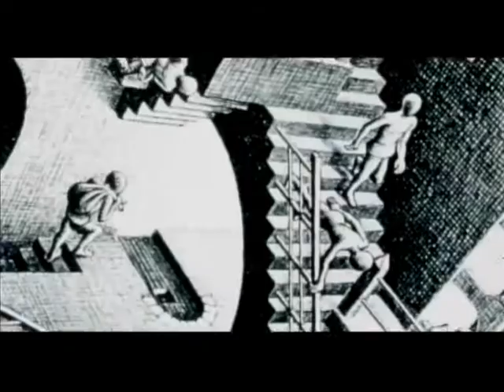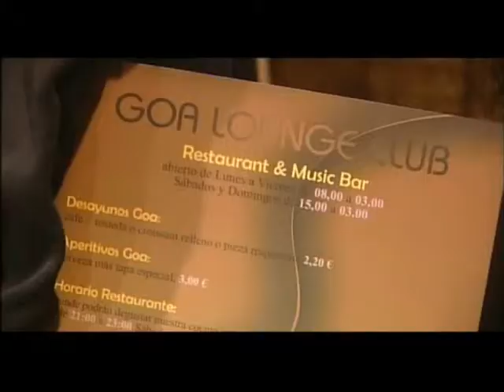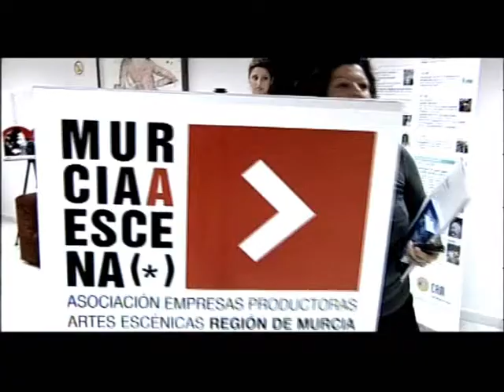Virginia Quetglas en OPEN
Virginia Quetglas en OPEN Después de su debut en 2007 en la cadena autonómica IB3 - La Radiotelevisiò de les Illes Balears, como presentadora de Quin Estiu! en el que fue dirigida por Miquel Verd y sustituyó a Rosa de Lima, fueron muchos otros canales y productoras los que apostaron por ella como presentadora en televisión.

Algunos de estos espacios han sido:

- La noche Millonaria en Hogar 10 (2007)
Canal: Hogar 10
Director: Leonardo Barani

- Aquí se gana en Tele 5 (2007)
Canal: Tele 5
Director: Christian Schulte

- Open en 7 RM (2007 a 2008)
Canal: 7RM
Director: Javier Romero

- Truca i encerta en 8tv (2008)
Canal: 8TV
Director: Ignacio Maldonado

- Hora de Guanyar en 8tv (2008)
Canal: 8TV
Director: Razvan Nemes

- Aquí se gana (2008)
Canal: Tele 5
Director: Christian Schulte

- A Mil Por Hora en Tele5 (2009)
(El Buscador, Está Pasando, La Noria, Guerra de Sesos y Supervivientes)
Canal: Tele5
Producción: Tele5

- Marca y Gana en Cuatro (2008 a 2009)
Canal: Cuatro
Directora: Hajnal Tóth

- Suerte por la Mañana en Cuatro (2008 a 2009)
Canal: Cuatro
Director: Akos Kovary

- Llamando se Gana (2009)
Canal: La Sexta
Director: Razvan Nemes

- Panorama Deportivo (2010)
Canal: Televisión de Baleares
Director: Virginia Quetglas

- Poble X Poble (2011)
Canal: IB3
Producción: Nova TV
Director: Toni Bosch

- Crònica d'Avui (2012)
Canal: IB3
Producción: Mallorca Studios
Director: Judith Enciso

-La Mirada (Actualmente)
Canal: IB3
Producción: GBM
Director: Miquel Bauzà